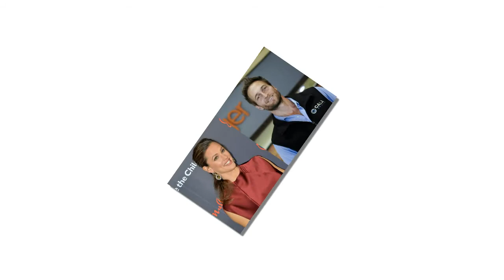John Miller asked Jennifer Garner to cut off contact with Ben Affleck after reports of marriage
Jennifer Garner flashes a smile as she picks up coffee for two in LA. amid reports she wants to 'marry' beau John Miller